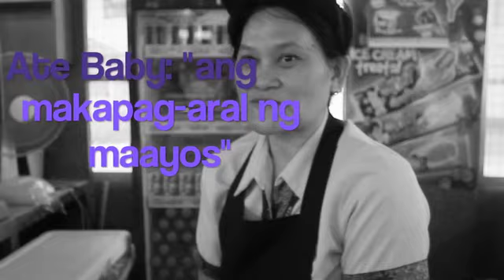Theology Documentary (Kalikasan at Paguugali- San Beda College Alabang) PART 1/2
Our very first documentary.

Members:
Charles Maternal (leader & editor)
Jonas Estrada
Joshua Aparicio
Randel Anonuevo
Stephanie Macalino
Jose Ferrer

III-1